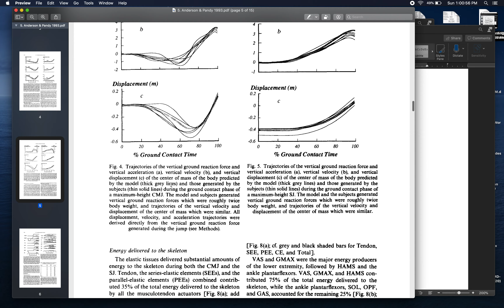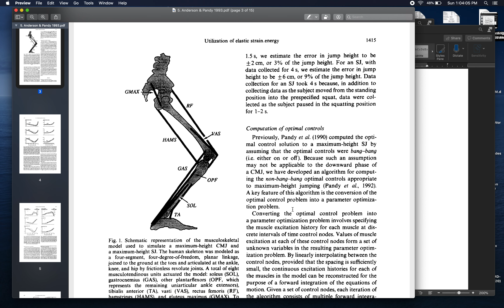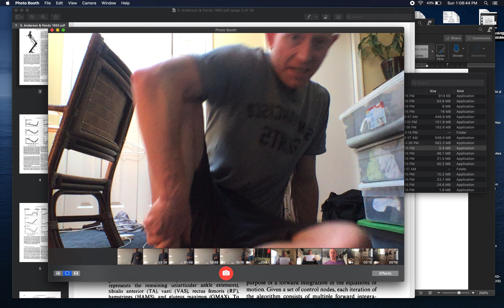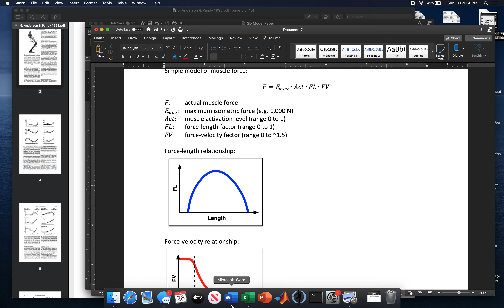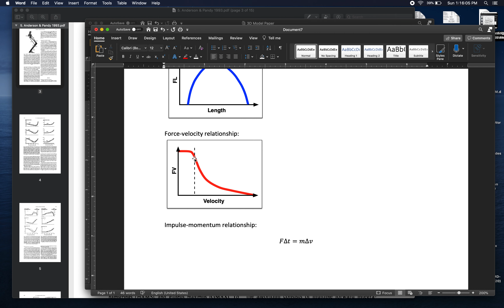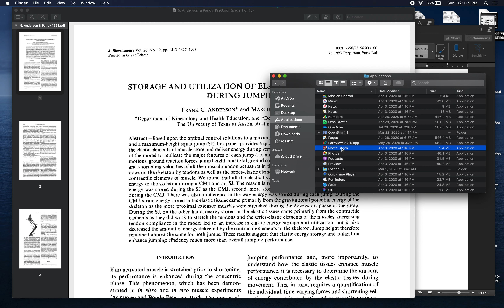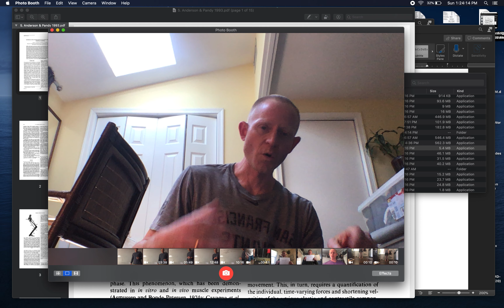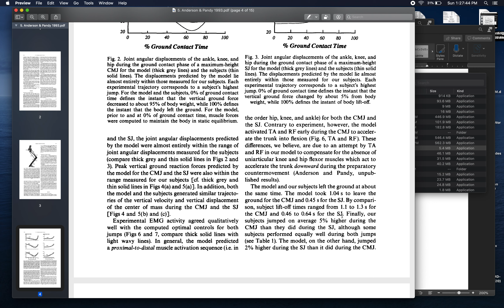17 Jumping, Anderson & Pandy 1993